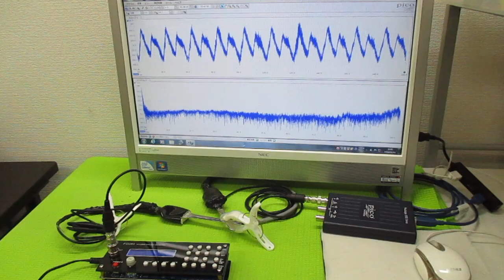超音波発振プローブを利用した超音波制御技術 ultrasonic-labo